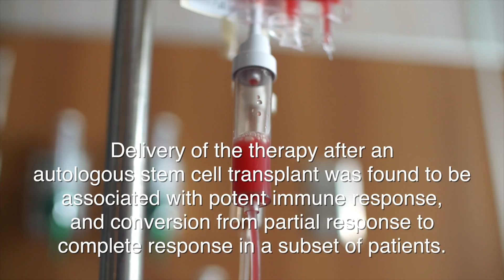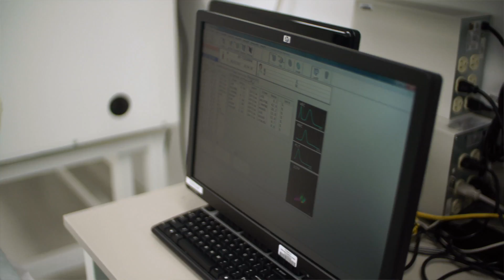Dendritic Cell Therapy for Multiple Myeloma Patients - Nebraska Medicine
Immune therapy has emerged as a leading area of cancer therapeutics due to its potential to recruit multiple immune components to broadly target cancer cells and overcome mechanisms of resistance. Multiple myeloma, like many other cancers, is associated with immune suppression and dysfunction, including defects in key processes responsible for adequate immune defense against cancer growth and its progression. This clinical trial involves development of personalized therapy in which patient-derived myeloma cells are fused with patient’s dendritic (immune) cells, such that a broad array of myeloma signals are presented to the immune system for destruction. Early phase studies in patients showed that this type of therapy resulted in ten-fold expansion of myeloma-specific T-cells that lead this fight. Delivery of this therapy after autologous stem cell transplant was found to be associated with potent immune response, and conversion from partial response to complete response in a subset of patients. The presence of late responses several months after transplantation is consistent with an impact of this therapy on post-transplant residual disease.